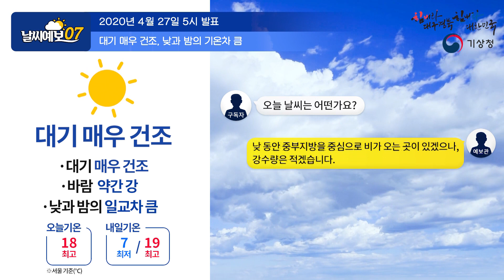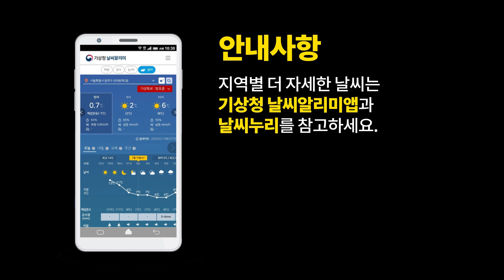[날씨예보07] 4월 27일 5시 발표, 대기 매우 건조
2020년 4월 27일 5시 발표된 날씨예보07입니다.

안녕하세요.
오전 7시 기상청 날씨예보 예보분석관 이지혜입니다.
오늘도 대기는 건조하고
전국에 바람이 비교적 강하게 불겠습니다.
낮 동안 비가 오는 곳이 있겠지만 강수량은 적겠습니다.
오늘 날씨 자세히 살펴보겠습니다.

보시는 그림은 지난 밤 우리나라 부근의 지상일기도인데요.
중국 북부와 산둥반도
부근에 고기압이 위치한 모습입니다.
오늘은 이 고기압의 영향으로 구름 없이 맑고 건조하겠습니다.
하지만 낮 동안에는 상황이 조금 다르겠습니다.
이 위성 영상은 고도 5km 부근에
대기의 흐름을 보여주고 있습니다.
영하 25도 이하의 찬 공기가 우리나라 부근에서
시계 반대 방향으로 회전 하고 있는데요.

오늘은 이 차가운 공기덩이가
폭이 좁아지면서 하층까지 파고들겠고
낮 동안 햇볕에 의해 지표 기온이 올라
대기가 위아래로 뒤섞이면서 구름이 발달하겠습니다.
그로 인해 경기동부와 강원영서 충북북부에 비가 오겠고
그 주변으로 산발적으로 빗방울이 떨어지겠습니다.
하지만 하층 대기의 건조한 정도에 따라
그마저도 약해질 가능성이 있겠습니다.
동해안에도 동풍으로 비가 오겠습니다.
하지만 오늘 강수량은 5mm 미만으로 적겠습니다.

마지막으로 특보 현황인데요.
현재 전국 대부분 지역에 건조특보가 발효되어 있습니다.
내일과 모레도 맑고 바람이 강하겠습니다.
특히 내일 오후부터 강원영동에는
바람이 매우 강할 것으로 예상되는 만큼
강풍으로 인한 피해와 화재가 발생하지 않도록
사전에 대비해 주시기 바랍니다.
당분간 맑은 날씨가 이어지면서 낮과 밤의 기온차가 크겠습니다.
환절기 건강 관리에 유의하시기 바랍니다.